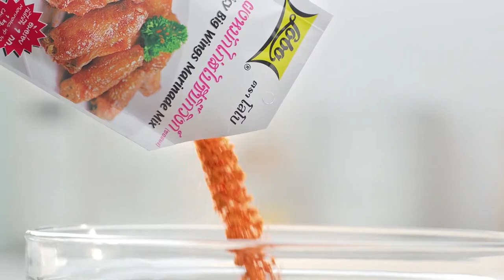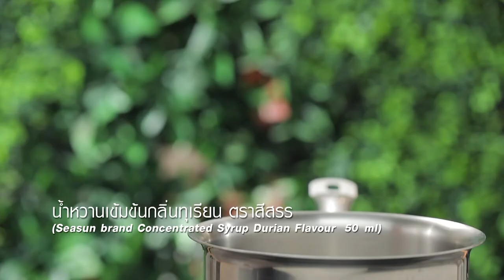กินได้ก็กิน (ทำกินเอง) เมี่ยงดอกบัว / ยำสายบัว l EP.212 [2/3]